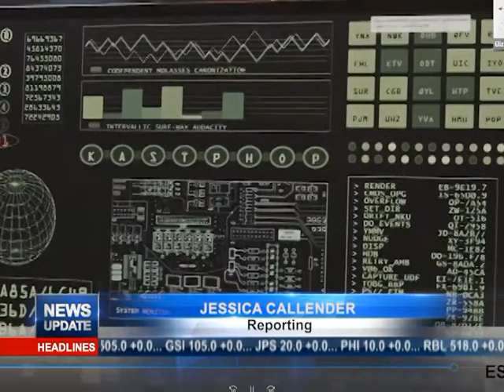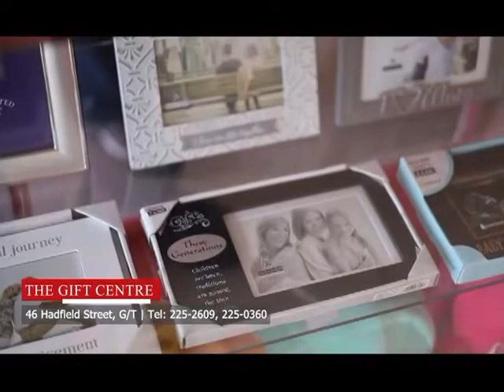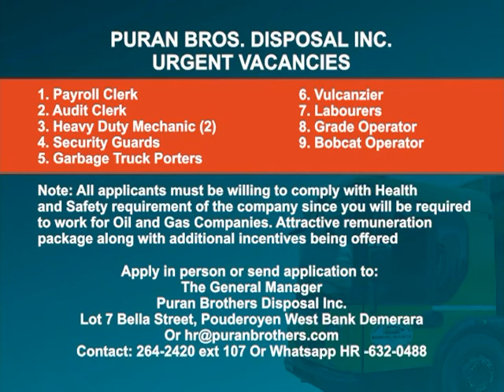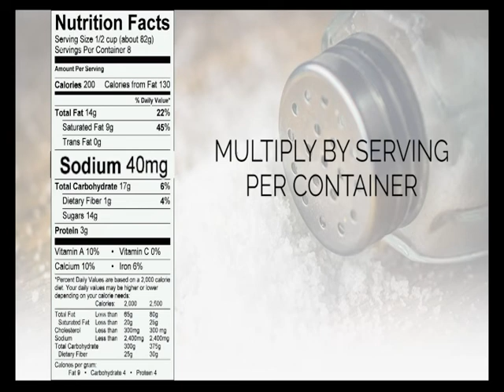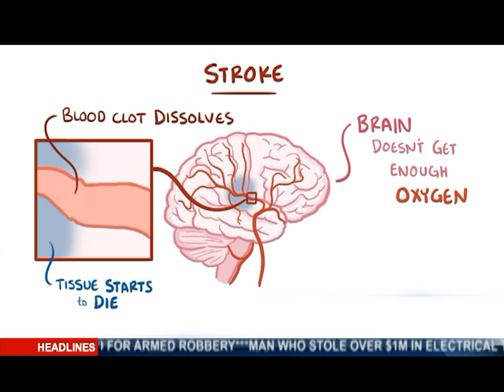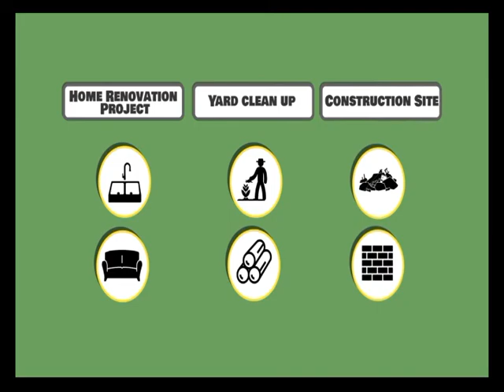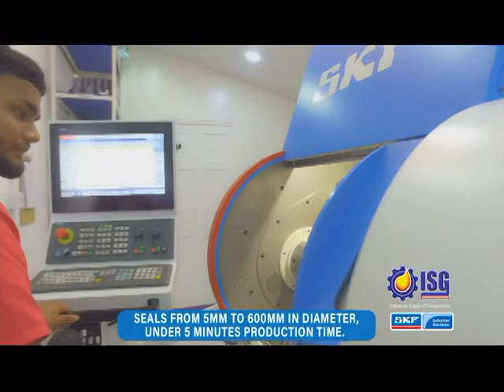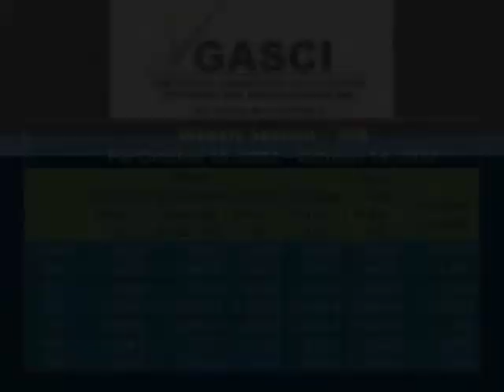News Update October 13th, 2022